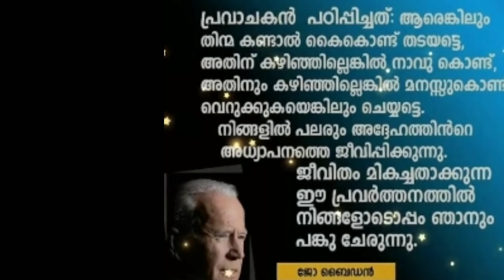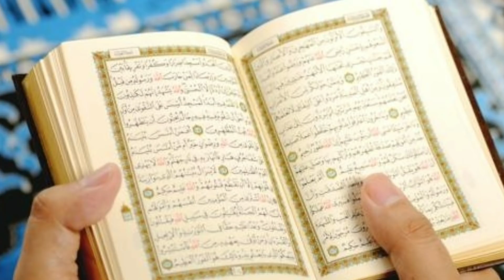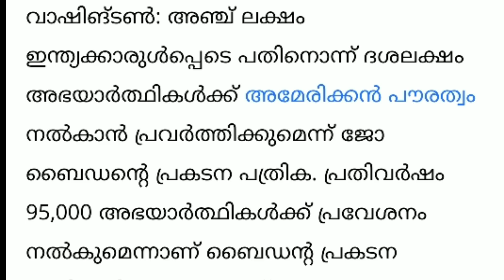നബി (സ) യെ റോൾമോഡലാക്കി അമേരിക്കൻ പ്രസിഡൻ്റ്😍💟 joe biden MARHABA MEDIA ISLAMIC SPEECH